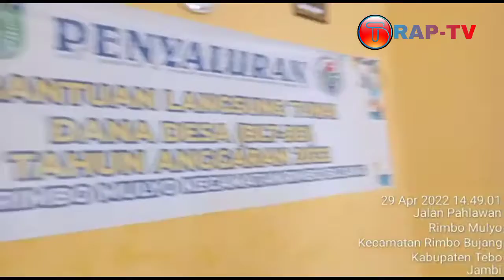Pembagian BLT DD Desa Rimbo Mulyo Masyarakat Ucapakan Terimakasih